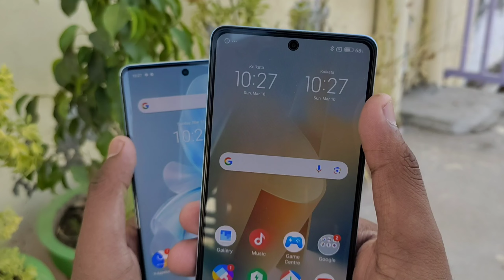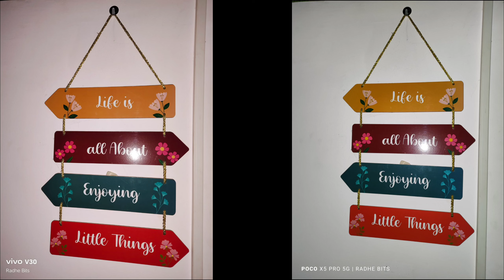Vivo V30 Vs Poco X5 Pro Camera Comparison | Poco X5 Pro Vs Vivo V30 Camera Test 🔥🔥🔥